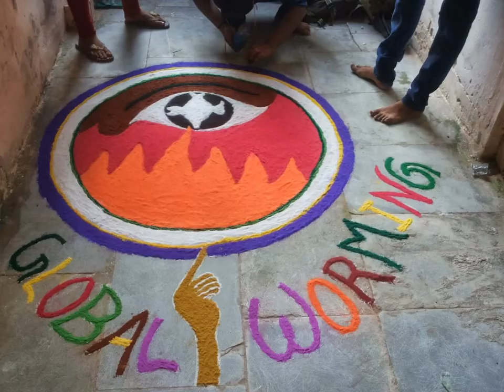Photos of Rangoli Competition under Saptdhara